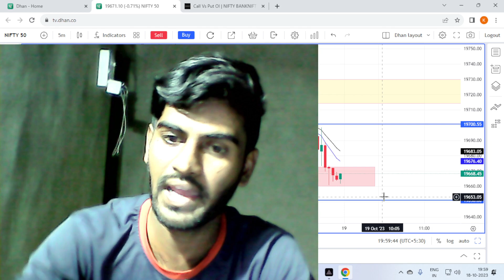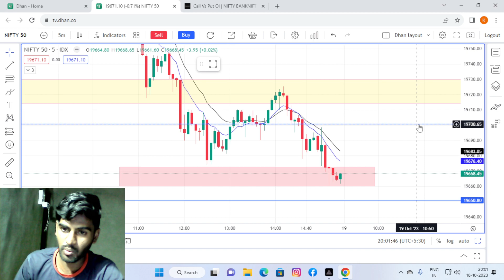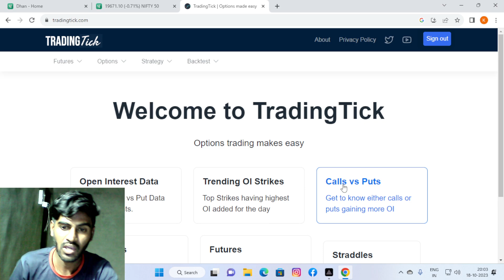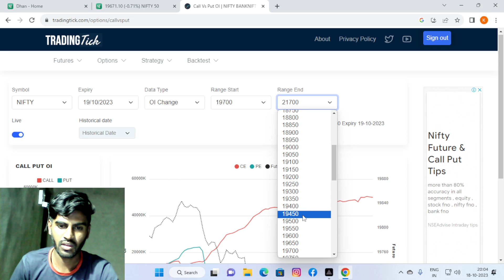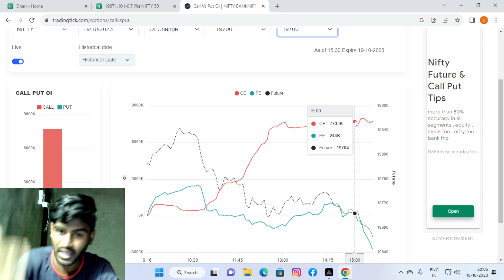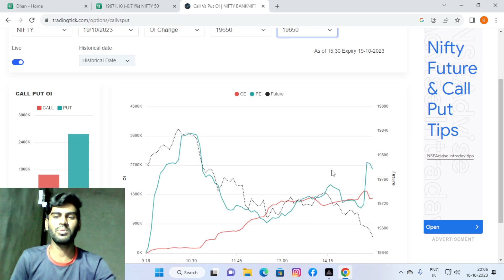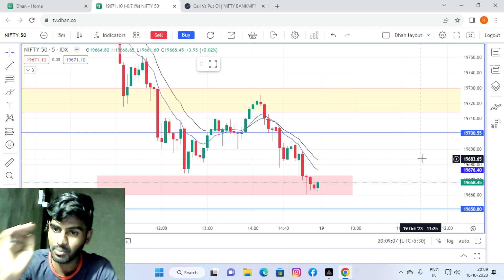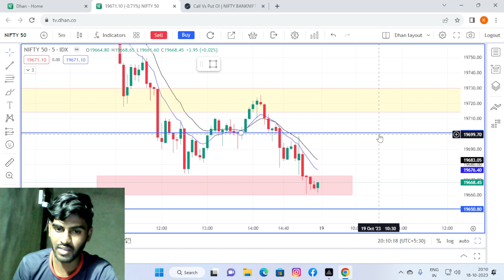option trading full course in hindi | Option Chain Analysis Free Course | Option Trading in Stock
market

topic cover :-
nse option chain kaise dekhe
open interest explained
open interest kya hota hai
oi data kaise check kare
fii dii data analysis kaise kare
zerodha me option chain analysis kaise kare
option trading analysis course
option trading me oi kya hota hai
option trading me buy kaise kare live trading
option trading live profit
option trading me holding kaise kare
option trading me call or put kab buy kare
option trading kaise karte hain groww app
option selling kaise karte he
option selling kya hota he
pahili bar option trading kaise kare
basic of option trading
intraday trading kaise kare
call or put option kaise kharidne
options trading
options trading strategies trading
stock market
stock market for beginners
stock market success story

Open account in DHAN and get free access of tradingview premium chart

Open account in zerodha and get free access of tradingview premium chart